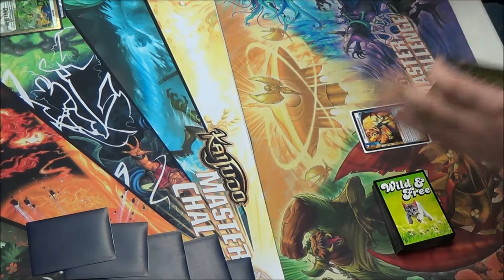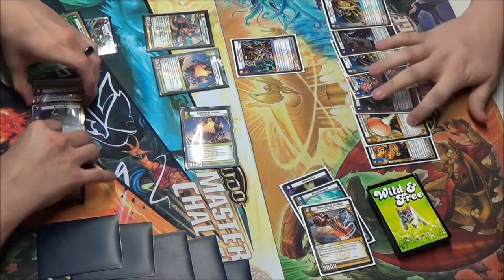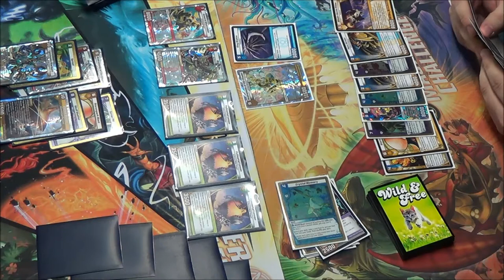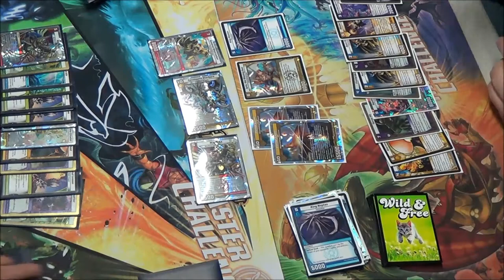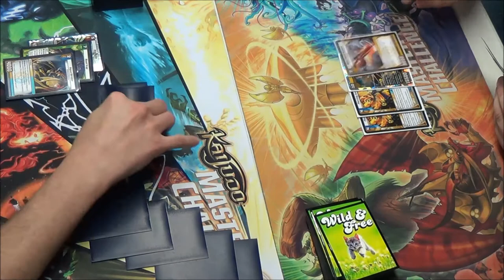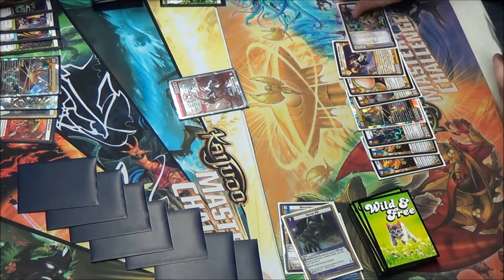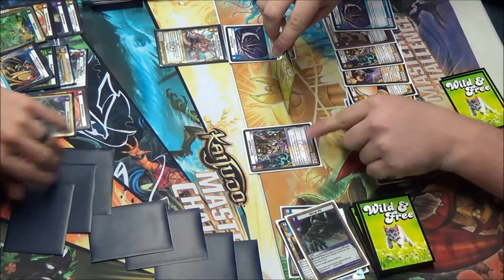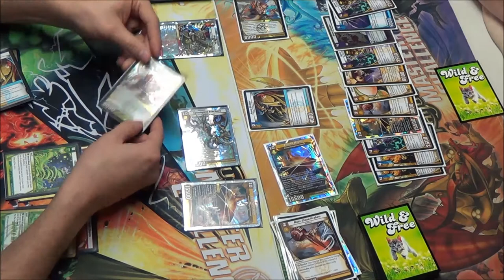Kaijudo - KMC Tyler, TX - Round 1 Feature Match - Robby Stewart vs. Robert Hebert 03/08/2014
Latest Set: Invasion Earth
Round 1 Feature Match - Kaijudo Master Challenge -
Tyler, Texas - 03/08/2014
Robby Stewart (5-Civ Control) vs. Robert Hebert (LWD Control)